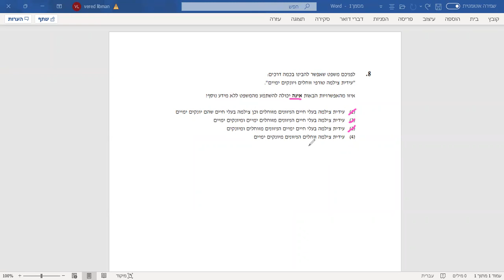בחינות המרכז הארצי - אפריל 2021 - מילולי 1 - שאלה 8 EZ WAY